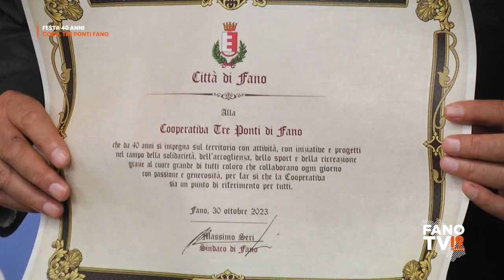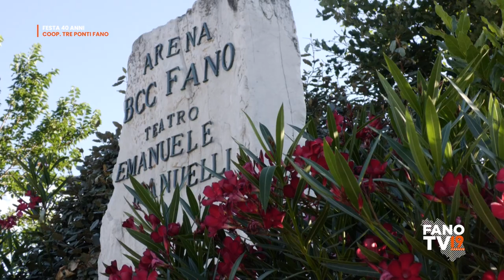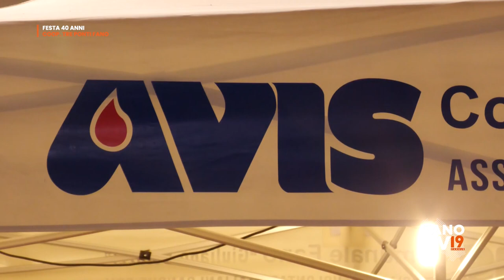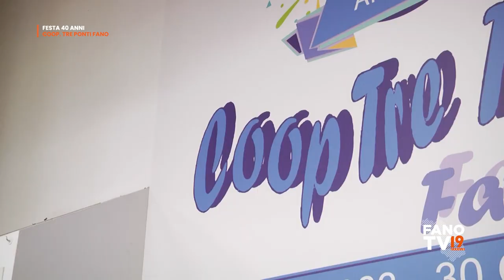40 anni Cooperativa Tre Ponti Fano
Tre Ponti di Fano - 30 ottobre 2023